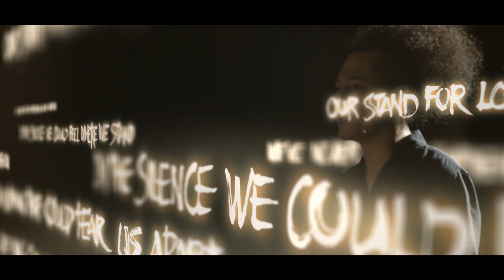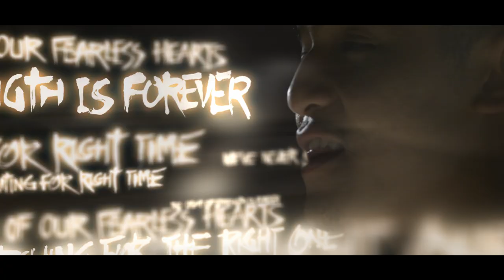Mr Fluff: Fearless Hearts (3m47s / Music Video)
Directed by Darrel Tan Hyon-Lè
Cinematography by Ricky Lim

Motion Graphics Design by Xiao Mei
Paint Brush Illustrations by Tan Han Chin

Film Editor - Marshall Raj

Kendo Fighters - Peter Chin & Kean Seng Chan
Fight Choreography by Peter Chin

Line Producer - Jessica Boorman
1st Assistant Director - Shahree Zane
Location Manager - Goh Wai Foo & Johnson

Hair Styling & Makeup - Biby Chow
Wardrobe Stylist - David Chang
Art Director - Chee Kong

First Assistant Camera - Ah Yew & Jeff Mah
Second Assistant Camera - Ken Piew
Digital Imaging Technician - Kenny

Gaffer - Wan
Best Boy Electric - Kama Azli
Electricians - Mohd Khairil, Mohd Apt

Grip - Ah Chai
Best Boy Grip - Suresh

Generator Support - Rajen
Transportation coordinator - Mhd Fauzi B.Ismaail
Facilities support - Nawi

Camera & lighting equipment provided Cinerent Malaysia

Post Production Services Provided By Tigertiger Post
Colorist - Jing
Motion Graphic support - Faizal Azlan
Post Production Producer - Jesse Tan

Special Thanks to:
Christopher Wong & The Malaysia Kendo Association, Al Isaac, Sunita Petrus, Arveen, Zeph Chai, Ereq, Wai Woh, Grace Chin, Roxana San, Tina Chok, Guy Lewis.

Artist: Mr. Fluff
Recording Label: Vicious Recordings

A Superwonderful Films Production